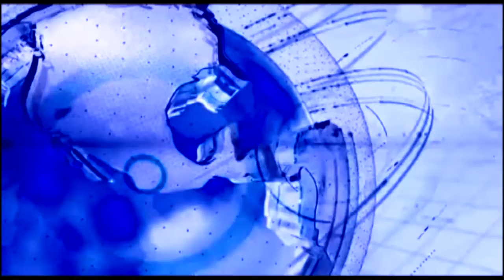India Tv News : डॉ.श्रीकांत शिंदे फाॅउंडेशन व अजिंक्य प्रतिष्ठाण शिवसेना तर्फे आंबा महोत्सव २०१८